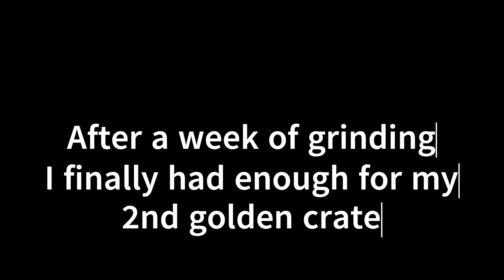Opening My 2nd Golden Crate